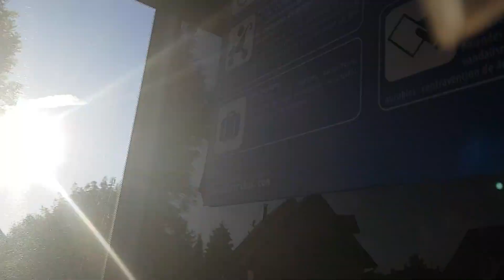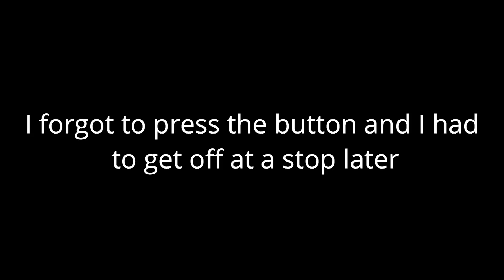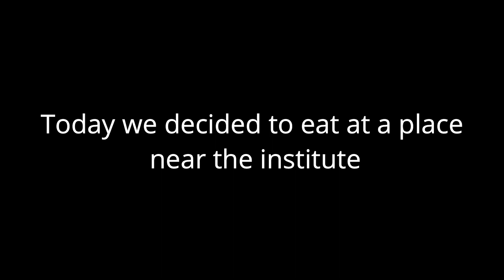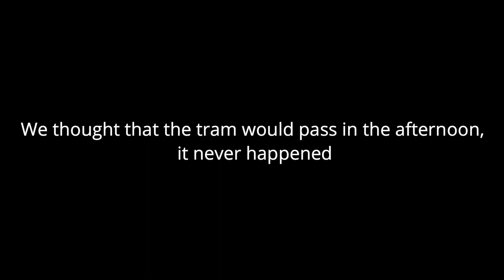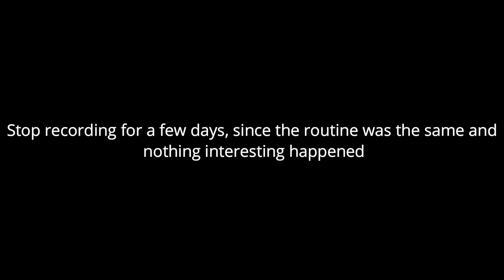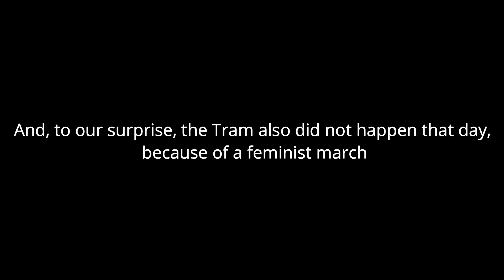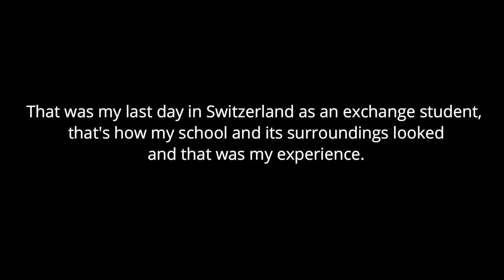[Vlog] 2 weeks as an exchange student in Switzerland | Fabiana Min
Hello Cookys!
 I have not uploaded videos for a long time since I've because very busy, so today I bring you a Vlog of how my 2 weeks were in Switzerland as an exchange student. I hope you like it, and if you have questions do not hesitate to write them. I love you very much :3

INSTAGRAM PERSONAL:  @faby_min2003

INSTAGRAM DEL CANAL: @kpop_infinityworld_official.

Los quiero!🌈
Fighting!🔥